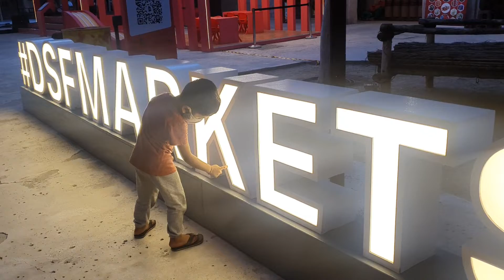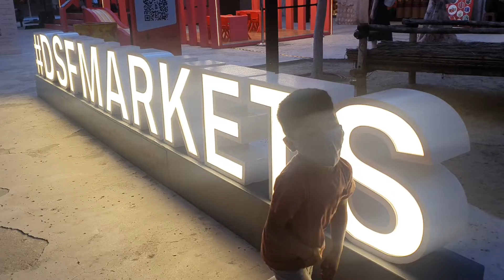Dubai DSF Board - Tracing and Identifying alphabet - Uthkarsh